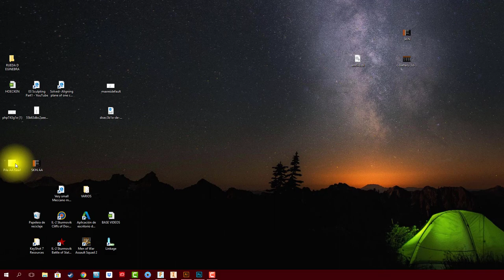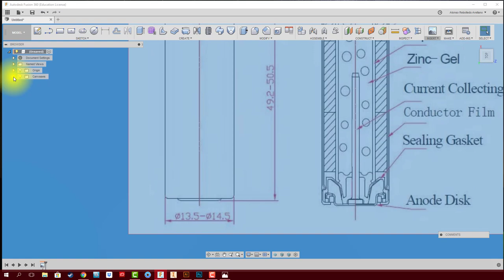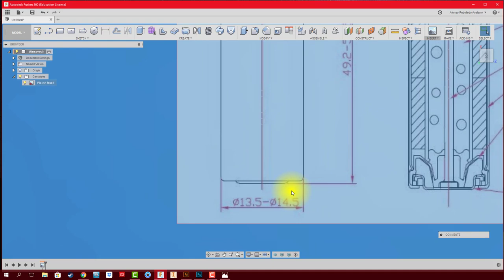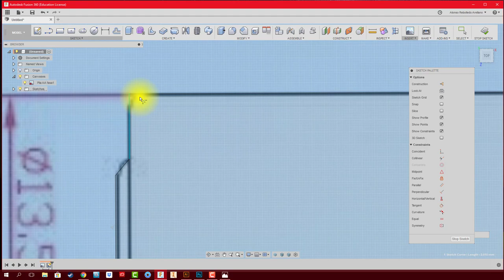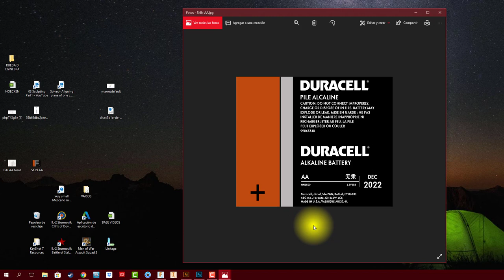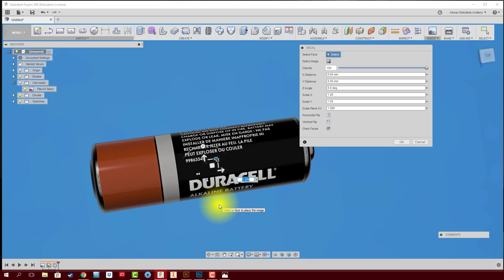FUSION 360 #77 MODELADO: DECAL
Te enseño a colocar un DECAL en una superficie de un modelado en FUSION 360